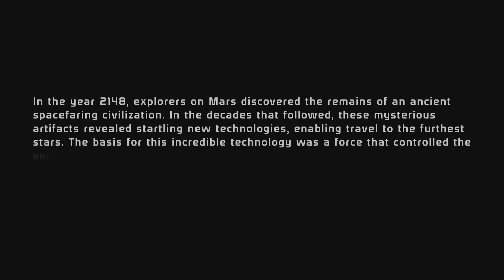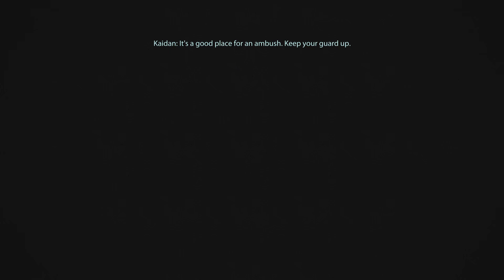Mass Effect part 1